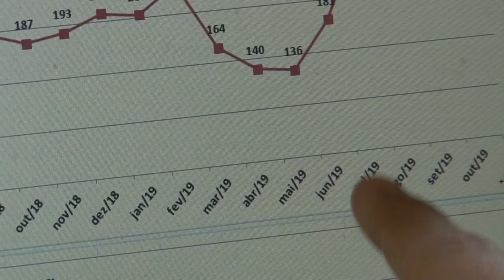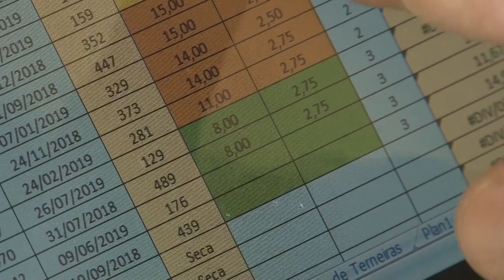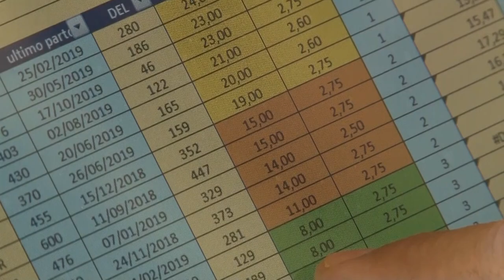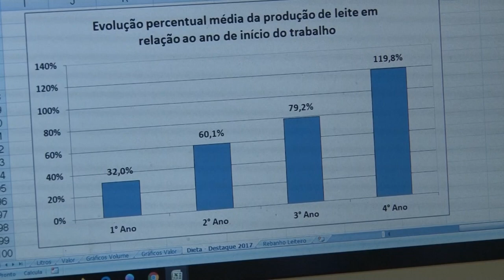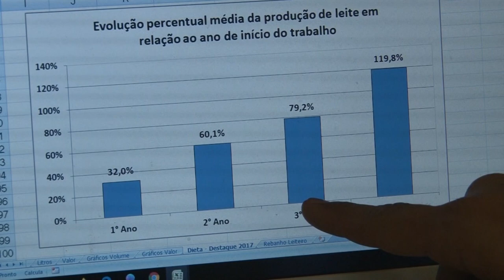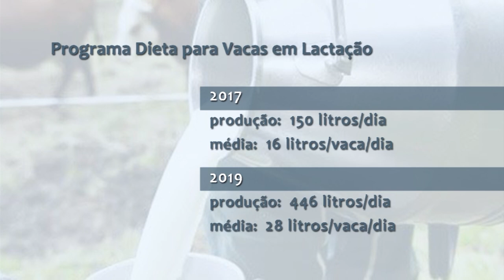Programa de dieta para vacas em lactação está aumentando a produtividade de leite.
Em Venâncio Aires, cerca de 140 produtores de leite, produzem quase 9 milhões de litros ao ano. Desde 2015, o programa de dieta para vacas em lactação, executado pela Emater/RS, está aumentando a produtividade de leite. Atualmente 20 produtores participam no programa no município. Os resultados foram decisivos e incentivaram os produtores a continuar na atividade.

(**REPORTAGEM GRAVADA ANTES DA PANDEMIA**)

Programa #1133 TV092020 #1153